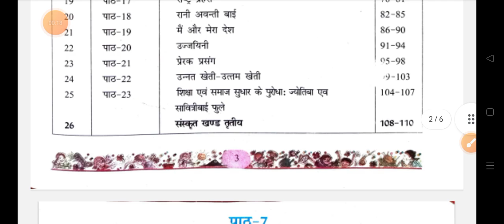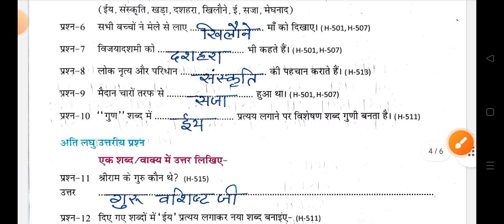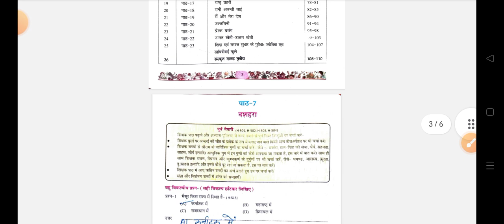एटग्रेड अभ्यास पुस्तिका क्लास 5th hindi पाठ 7 दशहरा